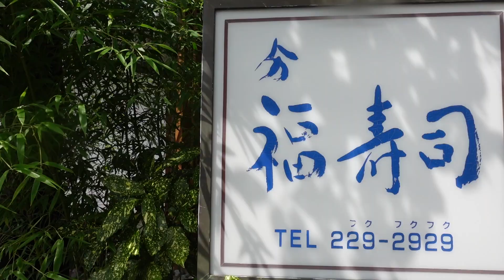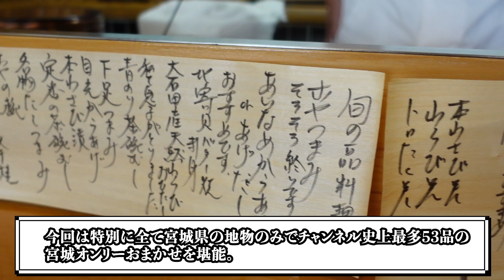【地魚だけでおまかせ53品】チャンネル史上最多の品数！寿司マニア驚愕の魚がどんどん出てくる東北の名店【分福寿司】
【予約ができて絶対に外さない東京名店リスト】
「予約が取りやすい穴場店」「コスパが良い町寿司」「予約困難になる前に行っておきたい新店」など、多彩な個性をもった60軒を価格帯別にまとめました。
予約が全く取れない「予約絶望店」は対象外とし、皆さんが予約できる名店のみを厳選したリストです。2024年の寿司活動にご活用ください！

00:00　スタート Start
01:00 　寿司店概要 Today's sushi restaurant
01:36 　地物魚介皮の煮凝りStewed local seafood skin
02:53 　赤貝の日本酒漬けPickled bloody clam in sake
03:30 　ガリ(新新生姜)Pickled ginger
04:08 　子スルメイカYoung common squid
04:32 　子スルメイカゲソYoung common squid’s tentacles
04:43 　子アカイカ(ケンサキイカ)Young red squid
05:04 　子アカイカゲソ（ケンサキイカ）Young red squid’s tentacles
05:18 　子アオリイカYoung bigfin reef squid
05:35 　子アオリイカゲソ Young bigfin reef squid’s tentacles
06:02 　子コウイカYoung cuttlefish
06:43 　子コウイカゲソYoung cuttlefish tentacles
07:16 　稚鯛（皮湯引き）Young sea bream (parboiled skin)
07:32 　稚鯛（酢締め）Young sea bream (pickled vinegar)
07:44 　稚鯛（皮湯引き×昆布締め）Young sea bream (parboiled skin×cured with kombu)
07:57 　稚鯛（生×昆布締め）Young sea bream (Fesh×Cured with kombu)
08:19 　ホウボウの昆布締めCured with kombu sea robin
08:22 　メイタガレイの昆布締めCured with kombu frog flounder
08:53 　釜揚げしらすのおはぎBoiled young sardines
09:15 　白魚Icefish
10:18 　煮ハタハタSandfish
10:32 　ハタハタ出汁Sandfish broth
11:02 　アジHorse mackerel
11:27 　イトヒキアジ（背）African pompano
11:44 　イトヒキアジ（腹）African pompano
11:58 　カマスの炙りBarracuda
12:23 　イシナギStriped jewfish
12:42 　ユメカサゴ（生）Scorpionfish
12:55 　ユメカサゴ（皮湯引き）Scorpionfish
13:23 　ユメカサゴ（炙り）Scorpionfish
13:38 　生しらす丼Whitebait
14:05 　ウマズラハギ（肝入り）Thamnaconus modestus
14:24 　太刀魚Cabbard fish
14:47 　蕨のおひたしBracken
15:03 　コノシロGizzard shad
15:27 　シメサバ（ゴマサバ）Mackerel
15:44 　シメサバ（マサバ）Mackerel
16:08 　ガリ（新生姜）Pickled ginger
16:20 　しいたけShiitake
16:55 　スマガツオの炙りEuthynnus affinis
17:09 　ハガツオの炙りStriped bonito
18:02 　ホッキ貝Surf clam
18:16 　ホッキ貝のヒモSurf clam string
18:31 　赤貝（ヒモ入り）Bloody clam
18:58 　煮ホタテScallops
20:10 　麦イカの印籠Inro-packing of Common squid
20:47 　ズワイガニのおはぎTanner crab
21:29 　煮だこOctopus
21:43 　ミンククジラのさえずりMinke whale’s tongue
22:19 　蕨巻きBracken roll
22:46 　ホヤSea squirt
23:28 　アナゴ（タレ・塩）Conger eel
23:47 　カイワレWhite radish sprouts
24:08 　イワシ巻きSardine roll
24:37 　納豆巻きNatto roll
24:48 　豊水Japanese pear
24:55 　卵焼きRolled egg
25:01 　シャリ玉Syari
25:26　 本日のスペシャリテ Today's special
27:36 　宮城県の主な漁場  Major fishing grounds in Miyagi Prefecture
28:26　予約方法 How to reserve
31:28　Today's Digest
32:04　会計 Charge
32:10　予告編 NEXT

【本日の寿司店】
店名：分福寿司
住所：宮城県仙台市太白区八木山本町1-36-1
会計：税込34,320（特別おまかせコース）

Name: Wakefuku Sushi
Address: 1-36-1 Yagiyamamoto-cho, Taihaku-ku, Sendai-shi, Miyagi
Charge: 34,320 including tax (special omakase course)

【関連動画】
▼氏金寿し